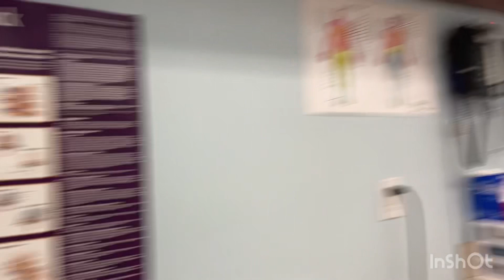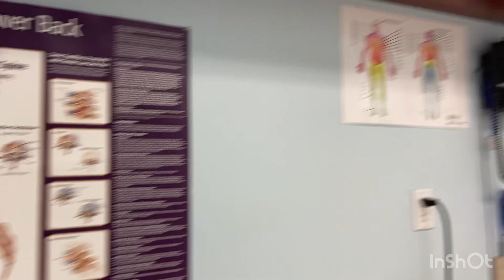Daddys pain doctor appointment￼￼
Daddy had to go to the pain doctor about his back ￼